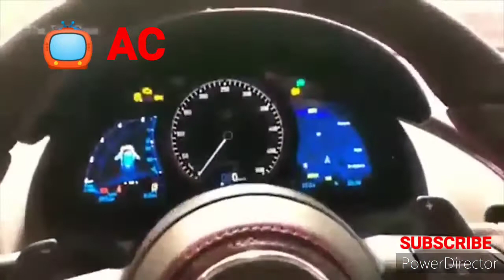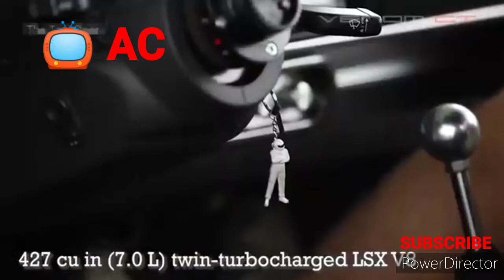TOP 10 SPORTS CAR NA PINAKA MATULIN 2021